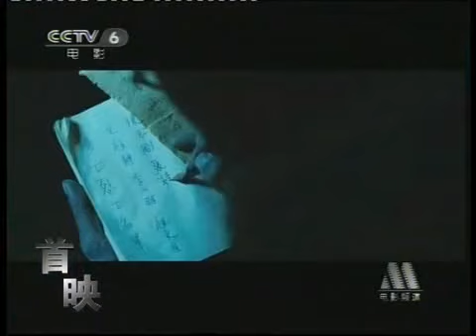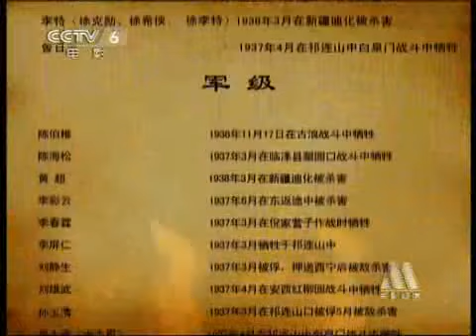《惊沙》电影首映庆典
电影《惊沙》的全球首映庆典。